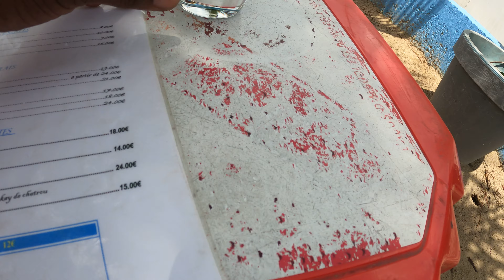I am hungry we stopped at the restaurant to eat dinner 🍽️